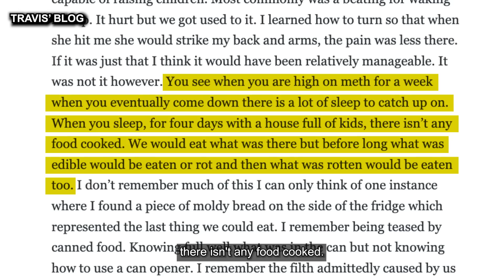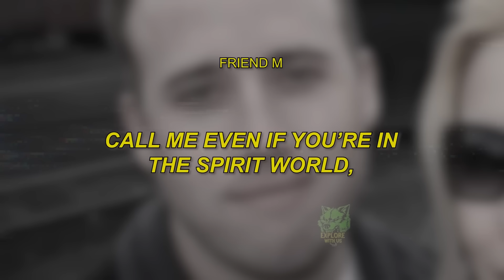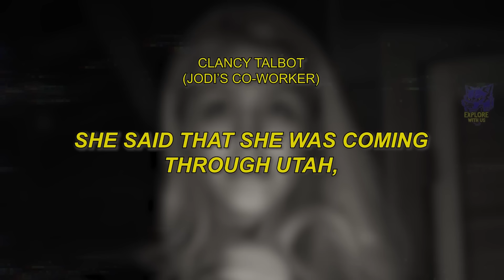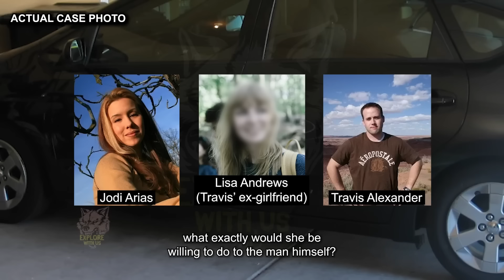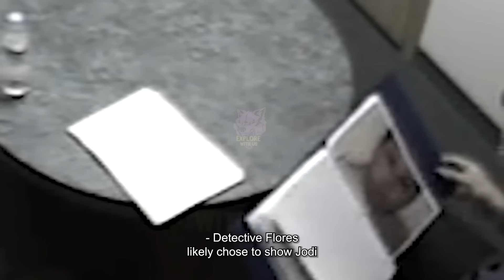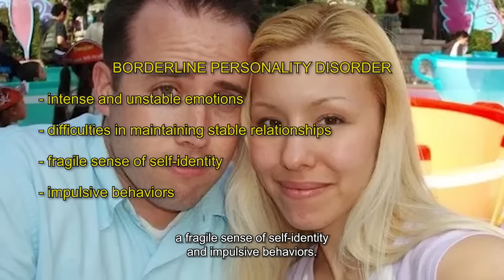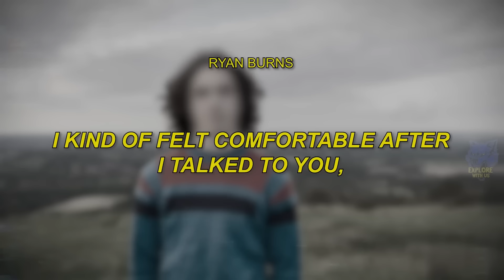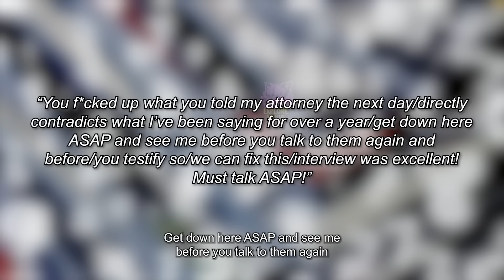Asesina SE RÍE de Su Foto Policial Tras Matar a Su Ex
En el documental de crímenes reales de hoy, cubrimos el caso de Jodi Arias y lo analizamos desde una perspectiva educativa, legal y psicológica.